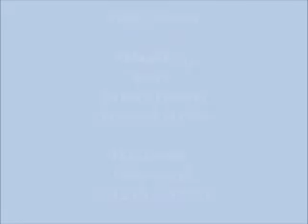Richard Linning - Need to rebuilt trust.wmv